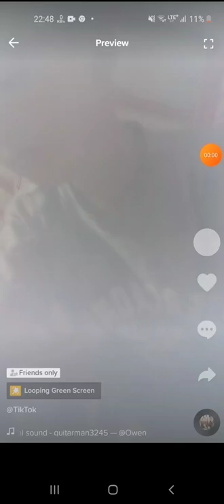June 24, 2022